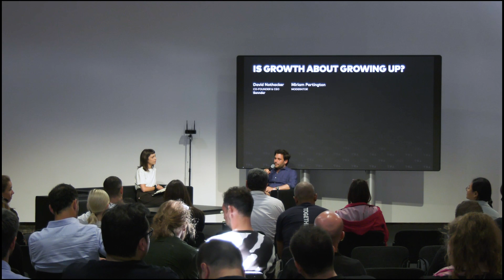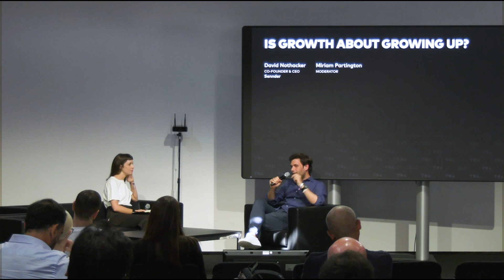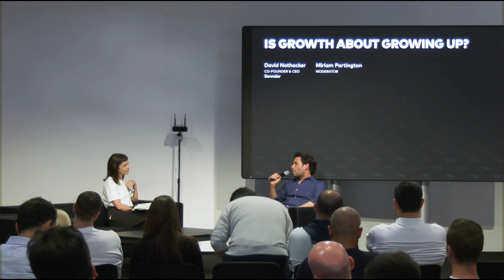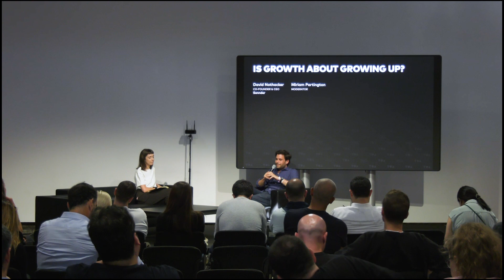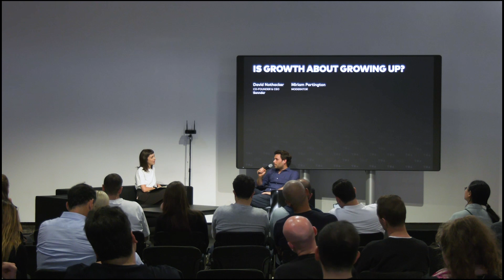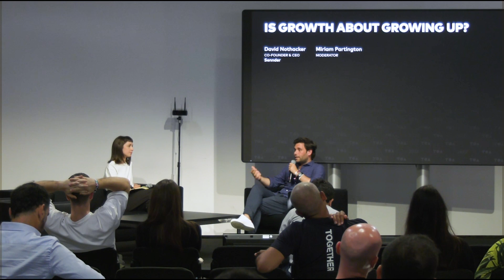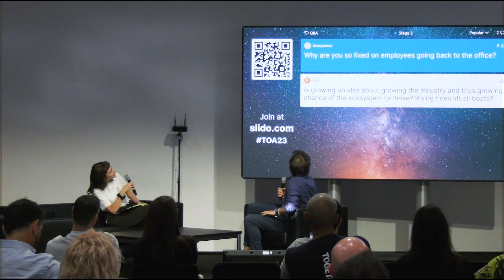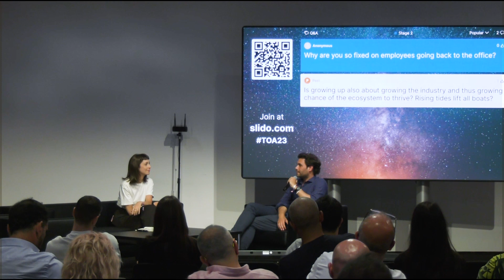David Nothacker (Co-Founder & CEO, Sennder) — Is Growth About Growing Up?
→ TOA returns in Berlin from June 4-7, 2024!  Tickets are now on sale

Private markets have had a difficult year, but not for logistics. How do we disrupt a typically "traditional" sector and grow in today’s challenging market environment?

TOA is a community for tech professionals looking for knowledge exchange and collaboration. Our mission is to help people, organisations and the planet become futureproof.